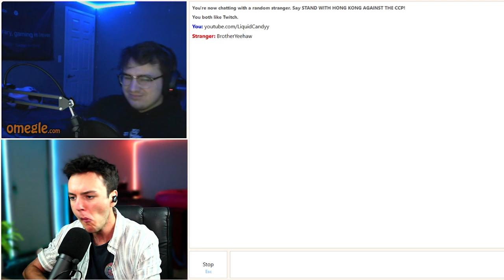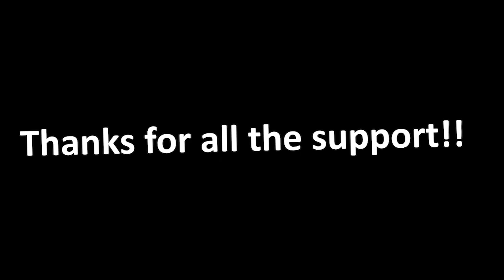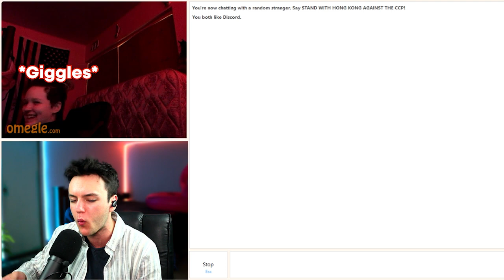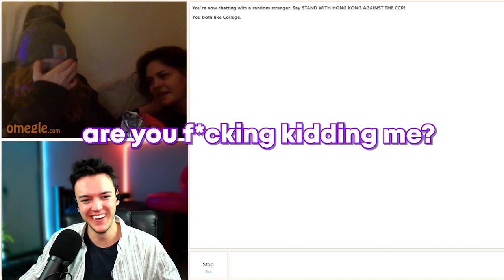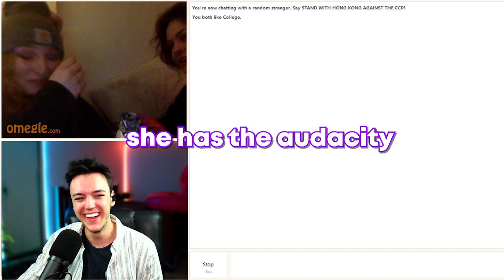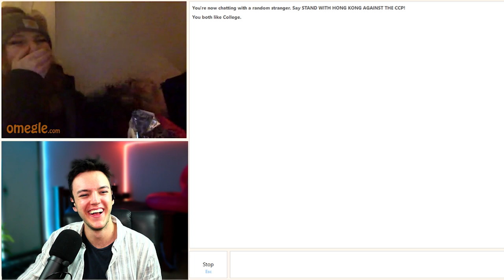OMEGLE BEATBOX TROLLING (CRAZY REACTION!!)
This video I join in the fun on Omegle and start beatboxing! Some of these reactions are CRAZY!! If This video was inspired by Mr Wobbles omegle beatbox series. If you want more beatboxing videos on Omegle make sure to let me know down in the comments!

Recently my tikok hit 100k and im so grateful to all the people that have come here from tiktok! More videos Omegle beatbox reaction videos coming soon !!

If you havent seen the first video i would recommend checking that out here as well !!

Please share this beatboxing video with your friends as I spent alot of time on it ♥
Current Sub Count ➤  2.51k :D